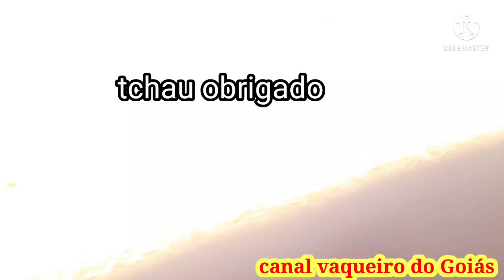vacada nelore ( lida do gado ) em Goiás